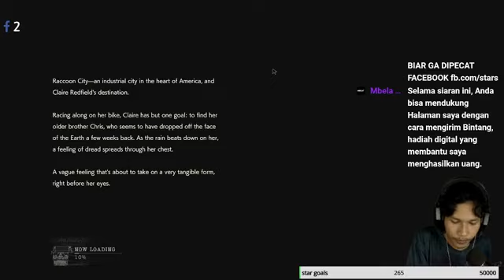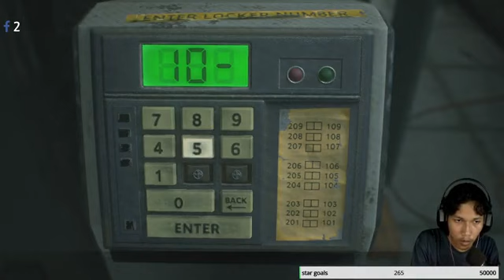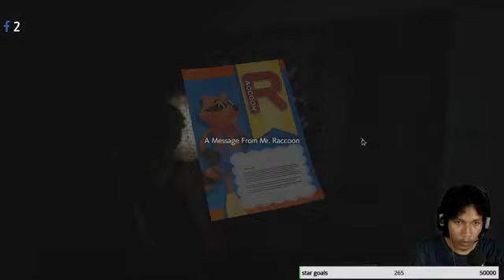CLAIRE MENCARI LEON 100s1641